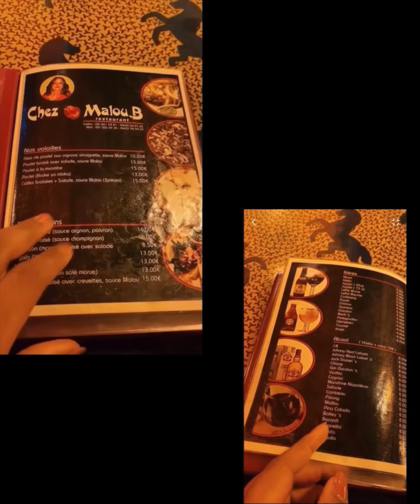Bukavu 🍾reunion 🥂retrouvailles à Bruxelles celebration 🎊👩🏾‍🦱Hair Clinic👨🏽‍🦲Capillaire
Meeting up with childhood friends/family and celebrating their success.🎉Retrouvailles entre amis/famille d’enfance et célébration des divers accomplissements.🩺👏🏽🎊